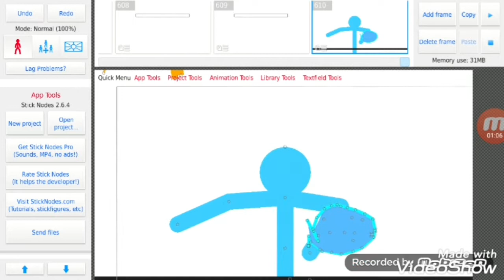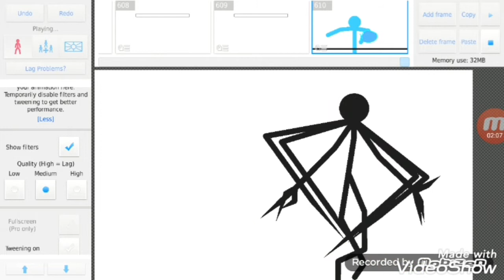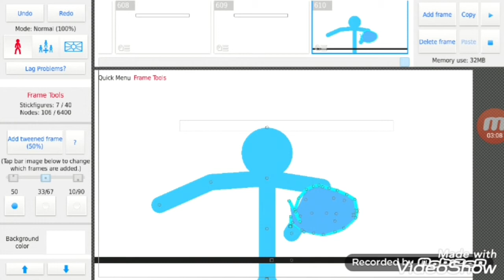I spent a month on this scene.....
No excuse this is a good job for me.
10 likes= another scene
Also will go live soon maybe tonight